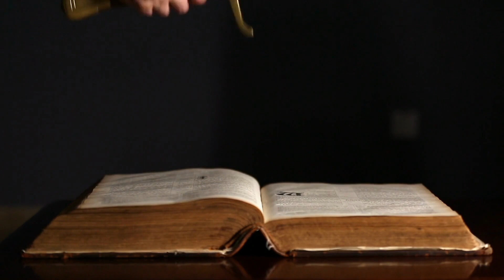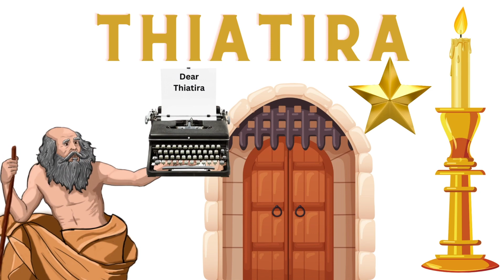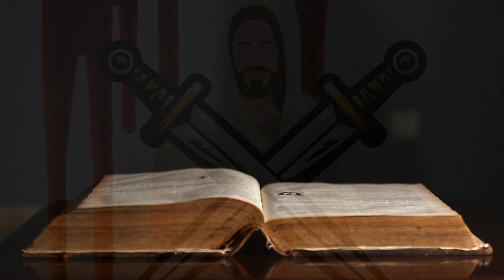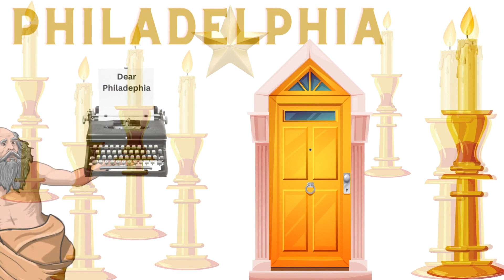Revelation 1-3 KJV Animated Narration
John, on the island of Patmos is tasked with addressing the 7 churches in first century Asia on behalf of Messiah Saviour with both praise and rebuke.  Jesus, Yeshua, Son Of Man demonstrates the sharpness of truth and likens it to a two edged sword in His warning to the fallen, the backslidden and the deprived in His righteous judgement.  Celebrate the victory of the lamb slain yet alive, be blessed and rejoice in the good news of the coming of our king.